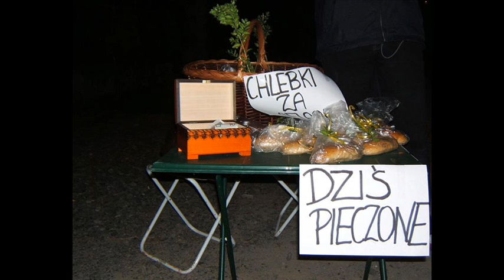LITURGIA WIELKOPIATKOWA.wmv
Homilia ks. proboszcza Wiesława Walendzika.
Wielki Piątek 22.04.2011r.